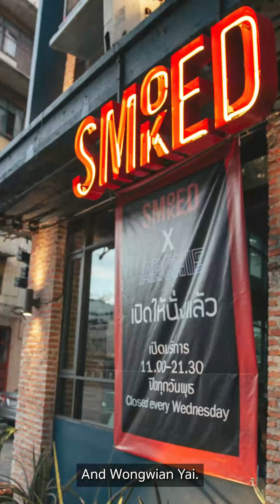บุคคลนิรนามผู้อยู่ "เบื้องหลังการรมควันของ SMOKED"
วันนี้จะพามาดูเบื้องหลังการรมควันเนื้อของร้าน SMOKED และกรรมวิธีการรมหมัก, การปรุงรส, การย่าง เพื่อดึงรสชาติของอาหารออกมาให้ดีที่สุด นำมาเสิร์ฟบนจานอาหารแสดงให้เห็นถึงคุณค่าและความตั้งใจในการรังสรรค์เมนูอาหารของร้าน SMOKED